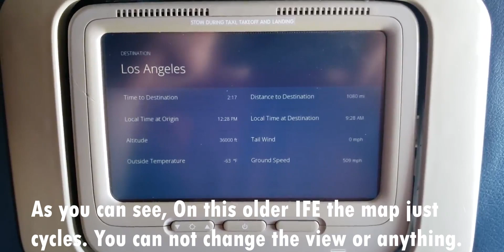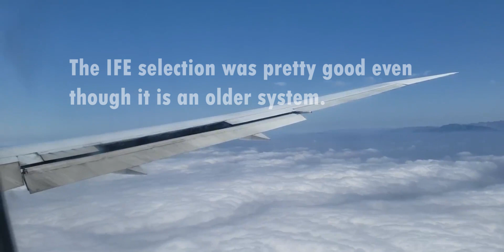Delta Airlines Boeing 767-400ER JFK-LAX Trip Report (TAWD Trip Report #8)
Hello! Welcome to another TAWD Trip Report! Today, We will be flying on a Delta Airlines Boeing 767-400ER over to LAX! Enjoy!

Flight: DL2346 New York John F. Kennedy-Los Angeles Intl Airport (JFK-LAX)
Aircraft: Boeing 767-400ER (N840MH)
Flight Time: 5hr 16min
Date: June 13th 2019